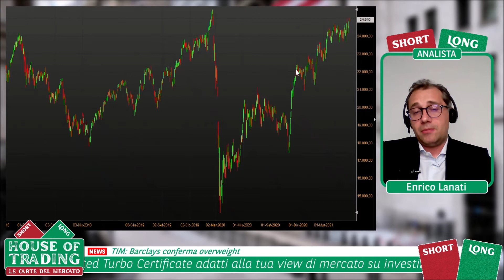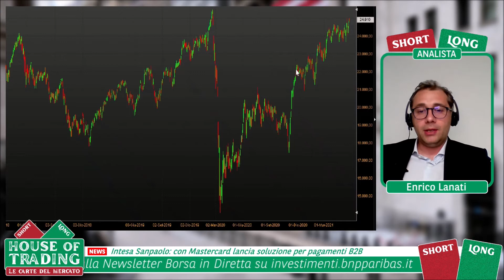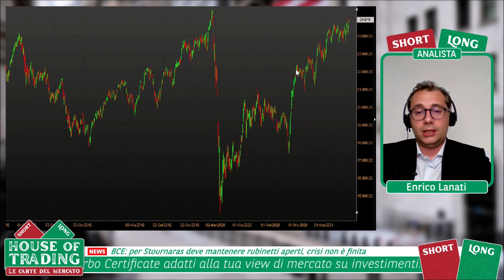House Of Trading: strategia Short su FTSE Mib per Enrico Lanati - 25.05.2021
House of Trading - Le carte del mercato. In occasione della ventunesima puntata dedicata alla sfida di trading tra trader e analisti, Enrico Lanati della squadra degli analisti ha proposto una strategia ribassista su FTSE Mib. Per rimanere aggiornato sui risultati della sfida e la classifica di House of Trading vai su